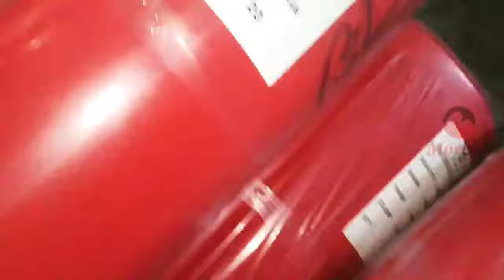"Discover Morbon: The Future of Artificial Rexine"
Rexine Leather: Premium Synthetic Leather Solutions

Rexine leather, often referred to as artificial leather, is a high-quality synthetic material designed to replicate the luxurious look and feel of genuine leather. Crafted from a combination of a fabric base, such as polyester, and a coating of PVC (polyvinyl chloride), rexine leather offers a versatile and cost-effective alternative to traditional leather products.

Key Features:
Durability:  Rexine leather is highly durable, resistant to wear and tear, and capable of withstanding everyday use. Its robust nature makes it an ideal choice for a wide range of applications, from fashion accessories to furniture upholstery.
Versatility: Available in a multitude of colors, textures, and finishes, rexine leather can be tailored to meet specific design and aesthetic requirements. This adaptability ensures it can be used across various industries, including automotive, fashion, and interior design.
Eco-Friendly: As a synthetic material, rexine leather reduces the demand for animal hides, supporting more sustainable and ethical manufacturing practices. Many modern rexine products are also produced using environmentally friendly processes.
Cost-Effective: Offering a lower price point compared to genuine leather, rexine provides an affordable solution without compromising on style or quality. Its cost-effectiveness makes it accessible for both consumers and manufacturers.
Low Maintenance: Rexine leather is easy to clean and maintain, requiring minimal care to keep it looking pristine. Its resistance to stains and moisture adds to its practicality for everyday use.
Applications:
Fashion Accessories: Rexine leather is widely used in the creation of stylish and durable handbags, wallets, belts, and shoes, providing a cruelty-free alternative to genuine leather products.
Furniture Upholstery: Ideal for sofas, chairs, and other upholstered furniture, rexine leather offers a sophisticated look with added durability and ease of maintenance.
Automotive Interiors: Rexine is frequently used in car interiors for seat covers, dashboards, and door panels, offering a premium appearance while being resilient to wear and tear.
Technological Accessories: From laptop sleeves to tablet covers, rexine leather provides a sleek and protective solution for modern tech accessories.
Why Choose Rexine Leather?
Choosing rexine leather means opting for a product that combines the aesthetic appeal of genuine leather with enhanced durability and affordability. Its sustainable attributes and low-maintenance nature make it an excellent choice for both personal and commercial use.

This description highlights the benefits and applications of rexine leather in a professional and informative manner.

If you need more details about rexine please comment so we can create a specific video on it

Morbon Enterprises